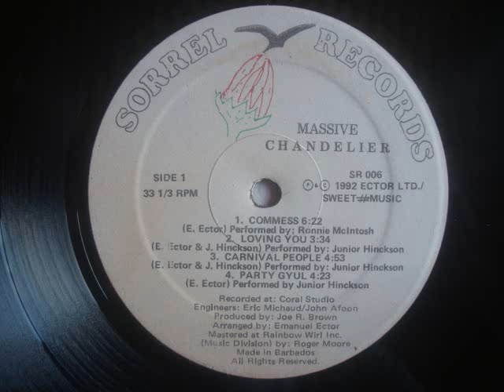Ronnie McIntosh Commess